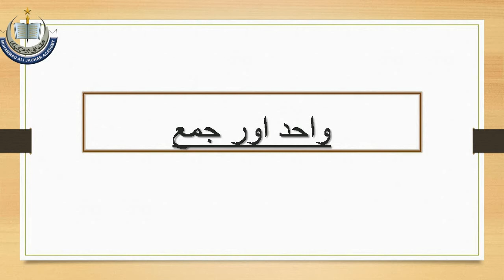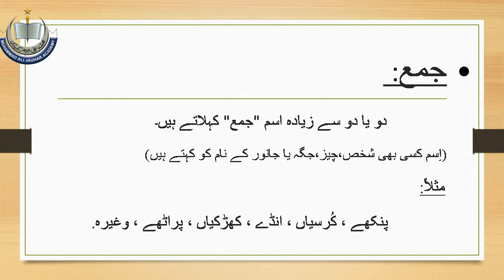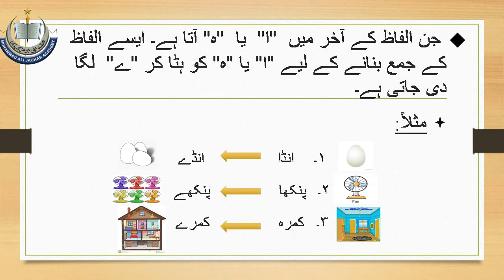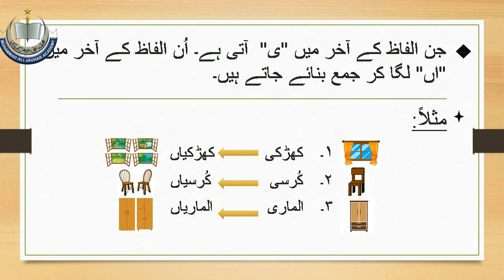Class I Urdu W2